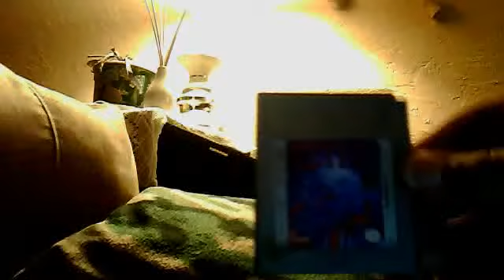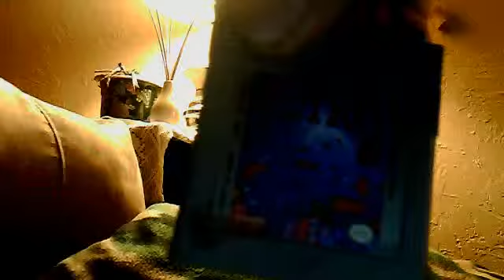original gameboy tetris review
tetris!